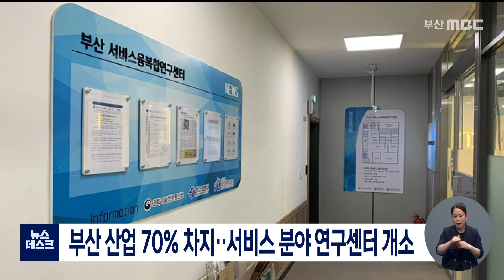부산 산업 70% 차지 서비스 분야 연구센터 개소 (2022-06-24,금/뉴스데스크/부산MBC)